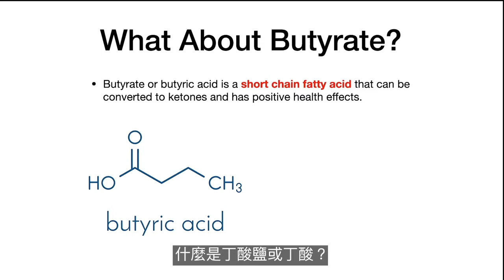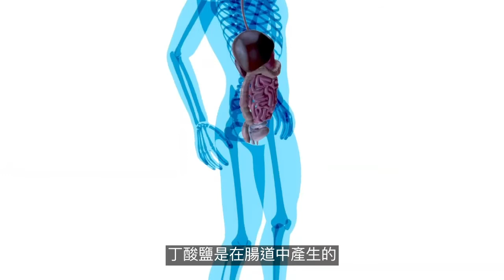什麼是丁酸鹽？ What About Butyrate?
酮能源系統® 專家雅各布·威爾森博士在本集生酮101中講解丁酸鹽！

（PS-記得到我們的臉書專頁和Instagram帳號上觀看此影片，以了解如何參加我們的週五大放送，贏取免費的酮飲體驗！）

請追蹤我們譜偉亞洲的臉書專頁、Instagram、MeWe和訂閱譜偉亞洲官方Youtube頻道去獲得新影片發佈提醒！

KETO//OS® expert Dr. Jacob Wilson talks about Butyrate in this episode of Keto 101!

（PS - be sure to pop over to this video on our Facebook page and Instagram account to see how you can enter our Freebie Friday trivia giveaway!)

Please follow our Prüvit Asia Facebook, Instagram, MeWe and official Youtube channel to get notified of new videos!

►我們開了MeWe專頁啦🎉！馬上追蹤我們獲取最新動態：
►Prüvit Asia is now on MeWe🎉! FOLLOW us & show us some love: